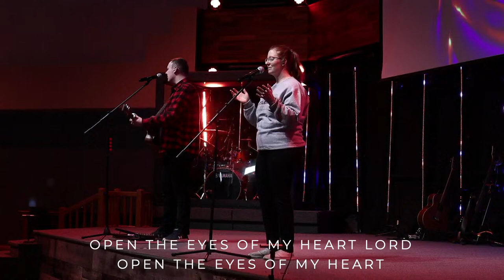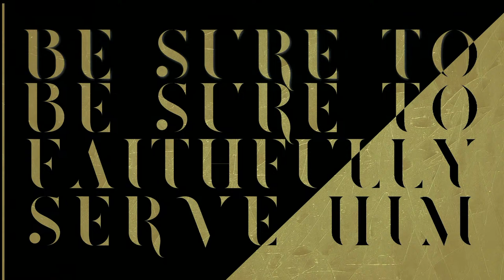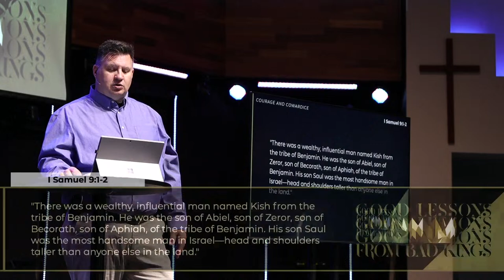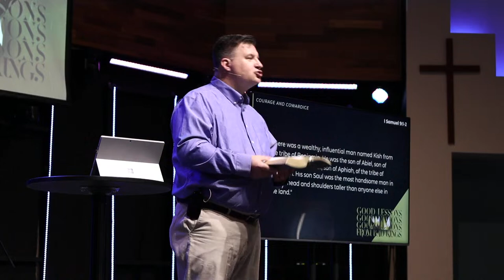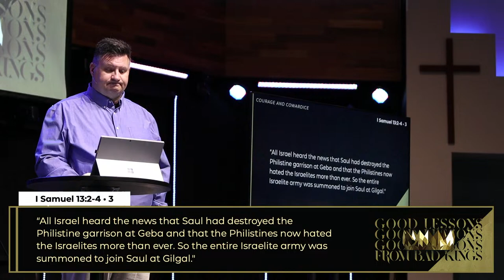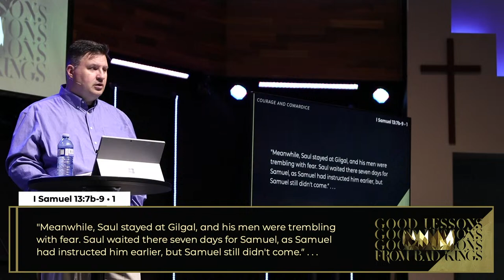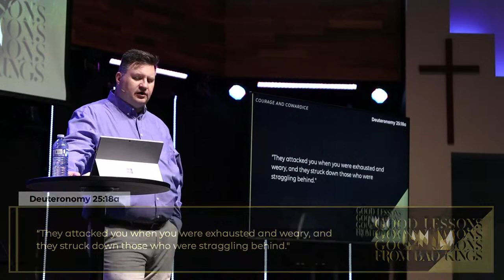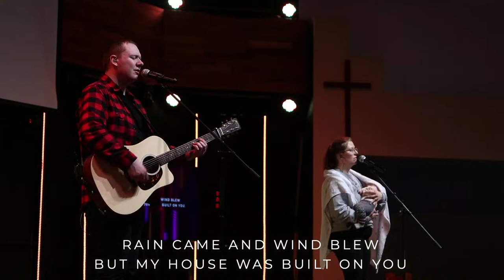April 7th 2024 | Sunday 10AM | Centerpoint Church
Join us for the first service in our 'Good Lesson From Bad Kings' series!

Did you know you can listen to our services in background using our app? Check it out!